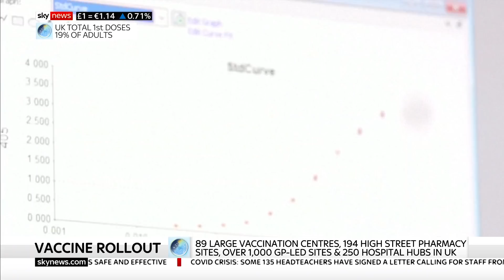COVID-19: Mixing vaccines could give stronger protection against coronavirus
New evidence shows that mixing vaccines could provide stronger protection for longer than keeping with the same vaccine.

With the success of the vaccination roll-out programme, the Joint Committee on Vaccination and Immunity still recommends keeping with the same vaccine for your booster dose.

Sky spoke with the deputy chair of the JCVI, professor Anthony Harnden.

and download our apps